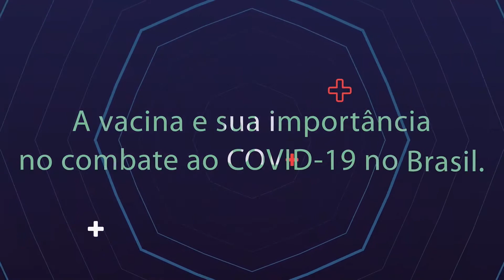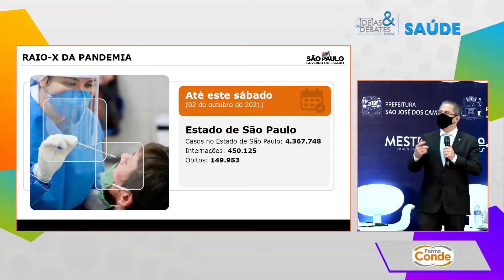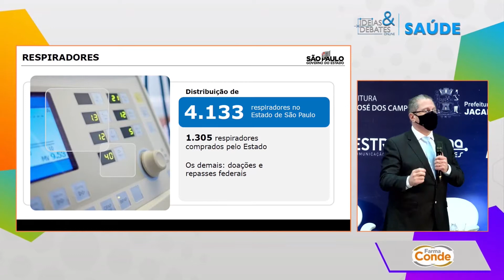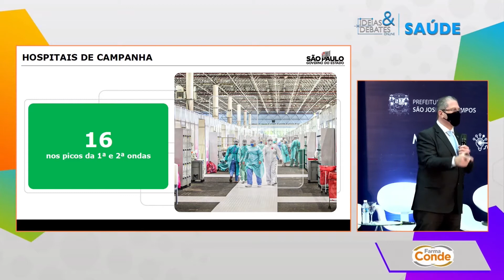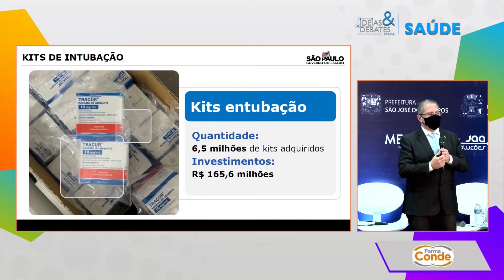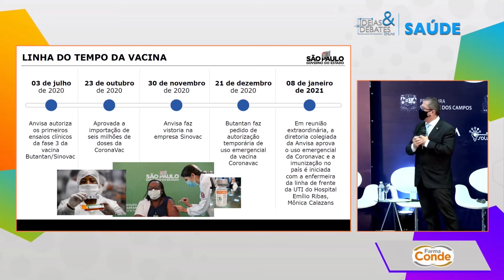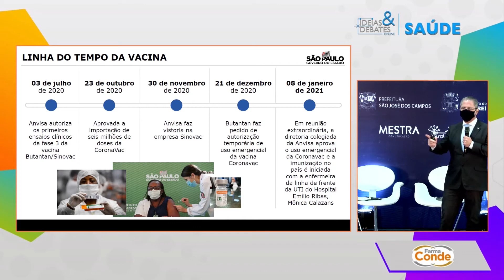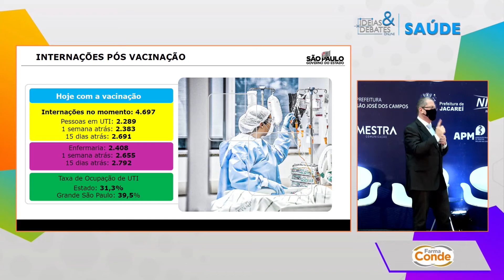Palestra de Abertura com Dr. Jean Gorinchteyn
Dia 04 de Outubro a Jovem Pan São José dos Campos reuniu grandes profissionais e especialistas da área da saúde do país em um dos maiores eventos online da região, foi mais uma edição do Fórum Ideias & Debates que desta vez discutiu os desafios e tendência no cenário pós-pandemia.

PALESTRANTE:
Dr. Jean Gorinchteyn - Secretário de Saúde do Estado de São Paulo

Tema da Palestra: A Vacina e sua importância no combate ao Covid-19 no Brasil